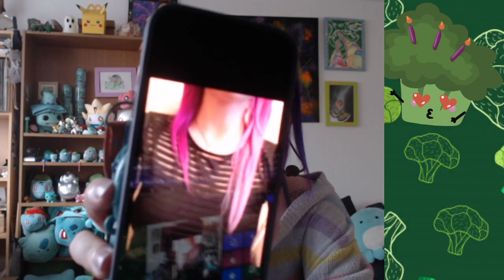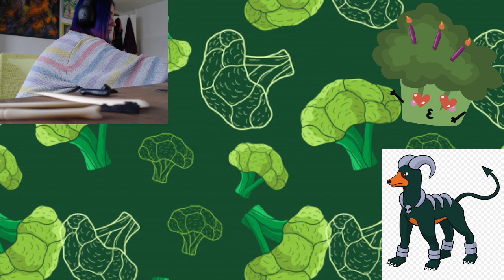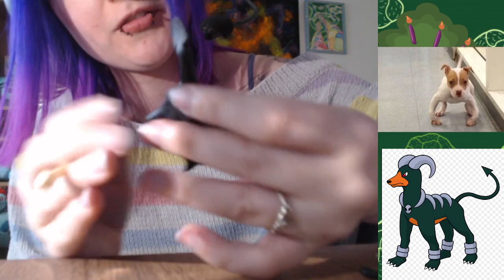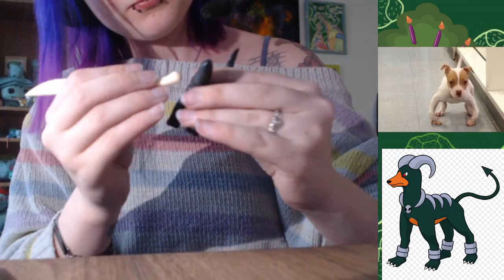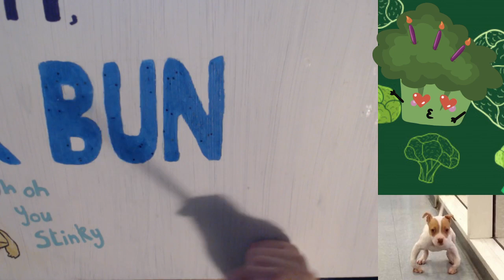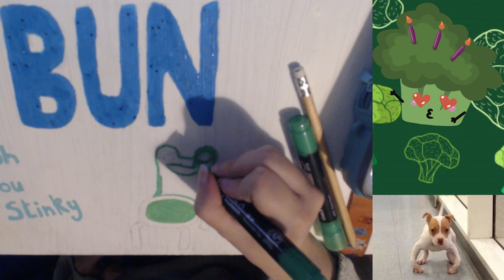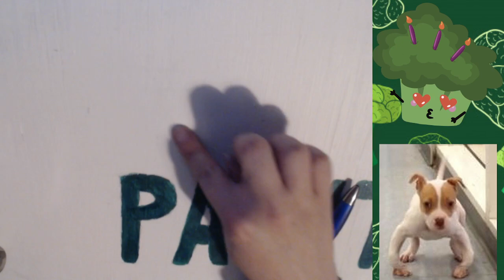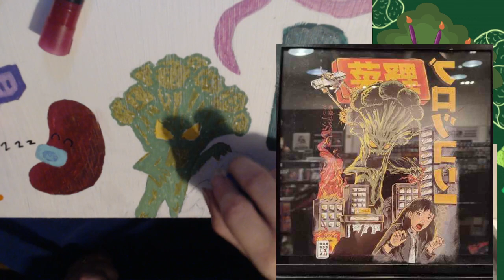Cursed Art Day